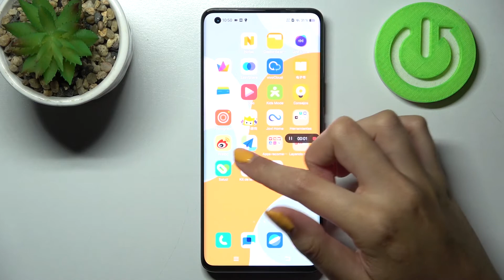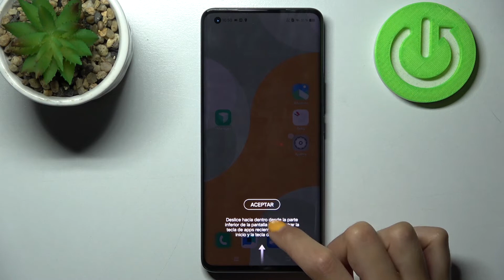Cómo grabar la pantalla en Vivo IQOO 5 Pro - grabación de pantalla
Si no sabes cómo activar la grabadora de pantalla en tu Vivo IQOO 5 Pro, descubre las instrucciones adjuntas. Sigue nuestro tutorial y activa la grabación de pantalla en tu celular fácilmente.